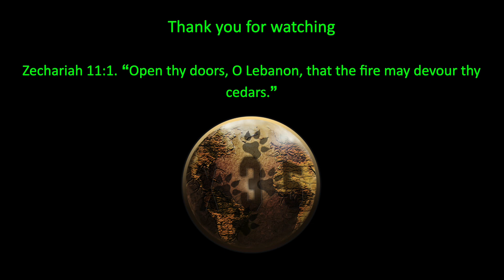Rockets, Swords and Salt. Infinite variety | Halo Infinite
Halo Infinite multiplayer online gameplay. Xbox Series X. Ninja Slayer, then Rock 'N' Repulsors Slayer.

X35 Earthwalker the one true Earthwalker, the legendary soldier himself is back in the arena style world of Halo Infinite. Halo Infinite is finally having infinite variety in matches and game styles. Grapple hoping around with swords and then later blasting foes away with rockets and repulsor item. Oh and maybe a hint of salt.